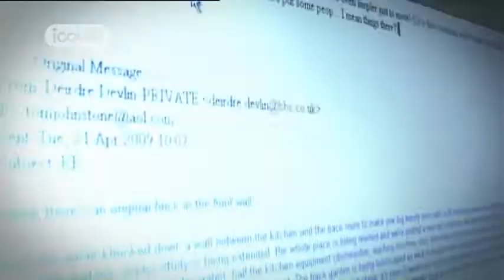Career Advice on becoming an Executive Producer by Deirdre D (Highlights)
for more careers info.

Deirdre D is an Executive Producer with the BBC in Northern Ireland. She did a postgraduate diploma in Journalism and had some work experience with the BBC, before joining them and spending 11 years in News & Current affairs as a reporter - "my dad was so chuffed to see me on TV and it's great, you know". But then she decided to move behind the camera and work as a producer - "I think in every reporter's life, there is a crossroads, do I stay in front of the camera or do I make it happen behind the scenes and I chose the behind the scenes because that's a whole other world that's fascinating".